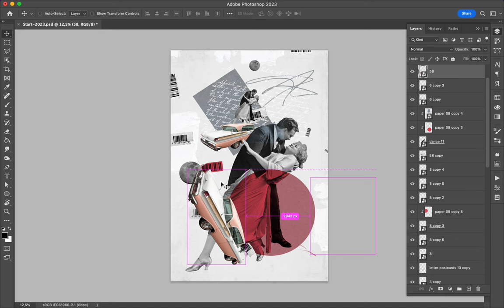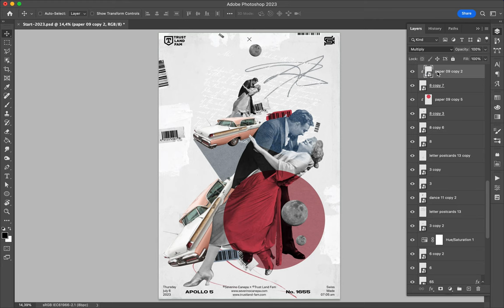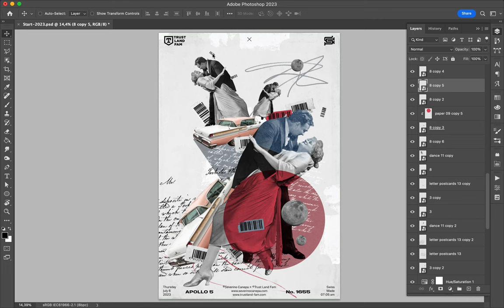Poster Speed Art 1655 Wanna F 7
One more collage and layout exploration.